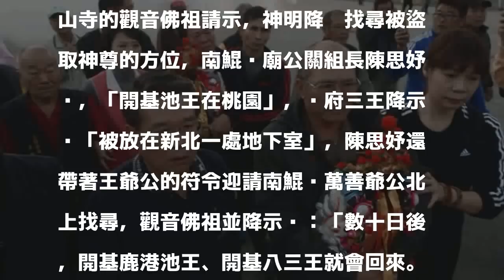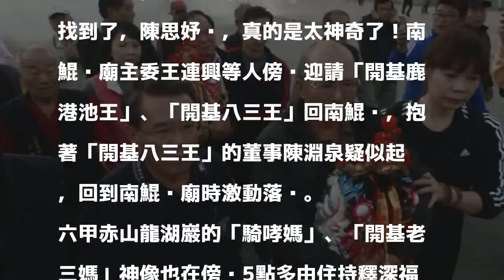國寶級神像歷劫歸來 南鯤鯓廟、赤山龍湖巖歡喜安座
〔記者楊金城／台南報導〕歷劫歸來！台南市北門南鯤鯓代天府「開基鹿港池王」、「開基八三王」、六甲赤山龍湖巖「騎哮媽」、「開基老三媽」，都是超過300年以上的神像，日前遭詐走，警方今天（22日）尋回，3嫌落網，南鯤鯓廟、赤山龍湖巖傍晚歡天喜地迎請回神尊入廟安座，信眾直說，神明顯靈！